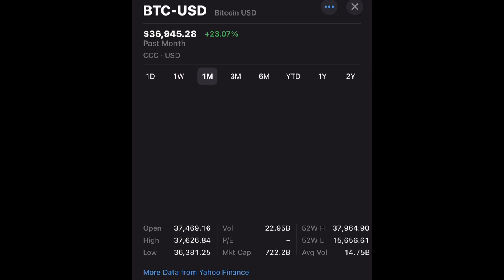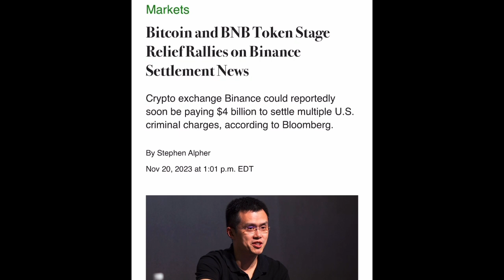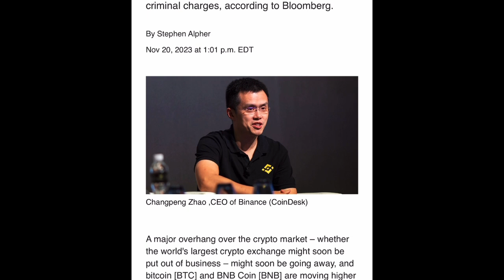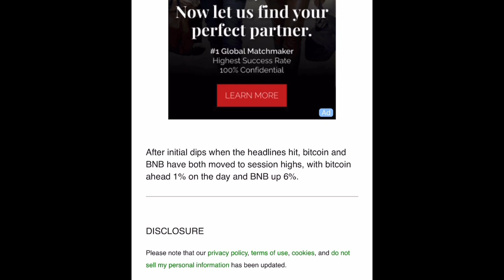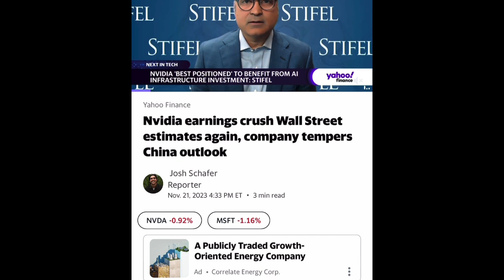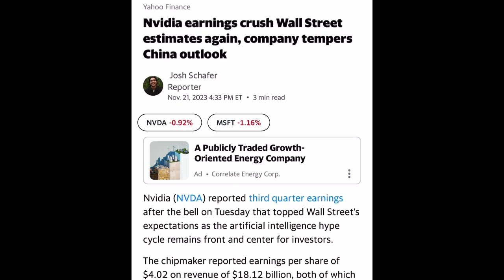NVIDIA CRUSHES EXPECTATIONS with AI.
Nvidia brought in $18.1 billion in revenue for the three-month period ending October 29, shattering last quarter’s record sales of $16.2 billion and coming in 206% above the same period last year.

Profits also boomed, as Nvidia raked in $4.02 earnings per share and $9.2 billion in net income, similarly shattering the record $2.48 earnings per share and $6.2 billion profit set during the second quarter.

Average analyst forecasts for earnings per share and sales were $3.37 and $16.2 billion, according to FactSet.

Largely driving Nvidia’s earnings growth was expansion in its AI-heavy datacenter unit, which brought in $14.5 billion of revenue last quarter, a year-over-year increase of 279%.

  Continue reading
The company said it expects fourth-quarter revenue to come in at about $20 billion, topping analyst estimates of $18 billion.